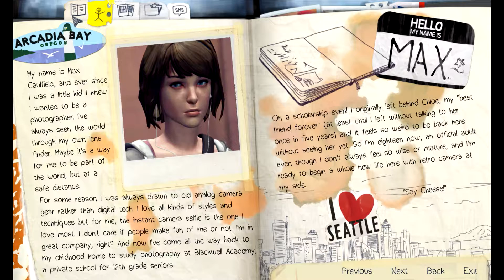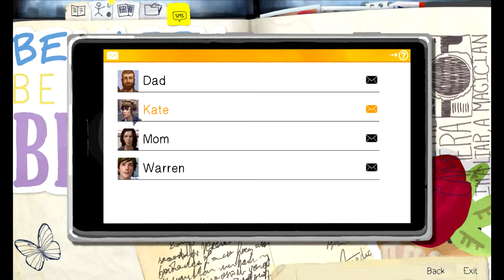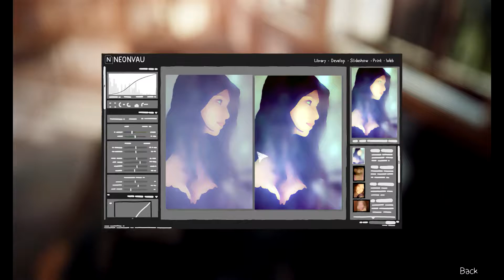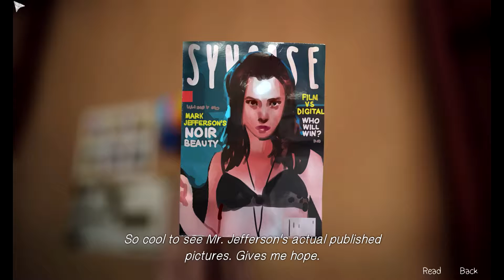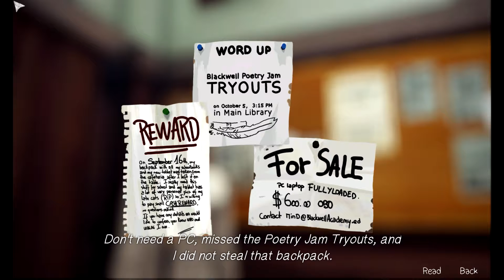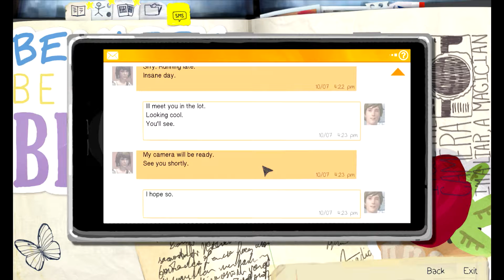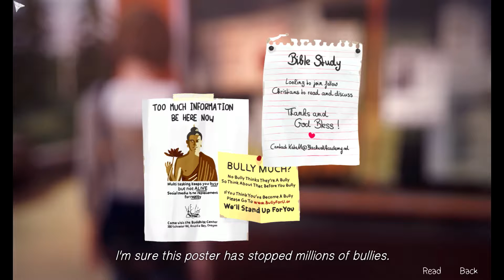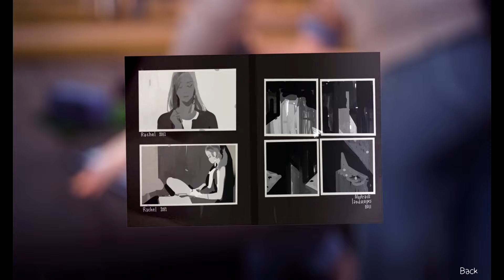Husband and Wife Play: Life is Strange, Part 1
The first time we play Life is Strange, even though Pegleg Meg has already seen a bunch of the game and Freezerburn Vinny already knows the ending.